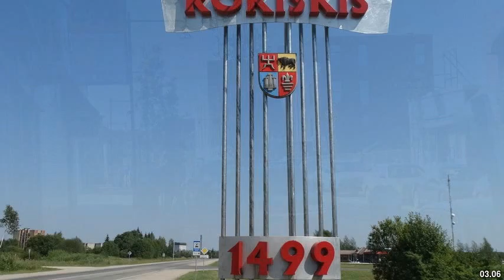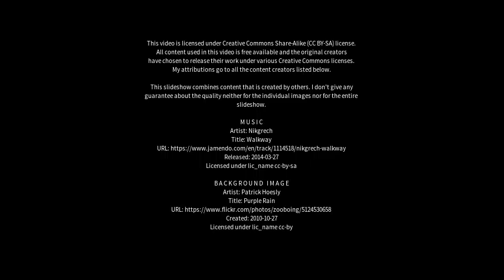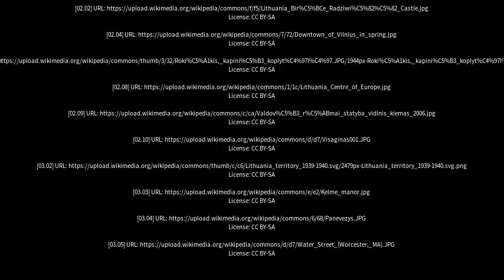Best places to visit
Best places to visit - Rokiškis (Lithuania) Best places to visit - Slideshows from all over the world - City trips, nature pictures, etc.